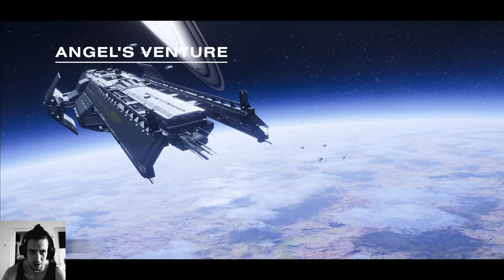Helldivers 2 the Mech Patriot Exosuit vs Bugs Solo Impossible Difficulty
Helldivers 2 EXO-45 Patriot Suits allow you to hop in and use a combination of a heavy machine gun and rockets to take down Automatons and Terminids.

You can block a Charger with medium armor section of the mech

3rd Person Shooter mix between Outriders and Starship Troopers, maybe a bit of Gears of War in there too. Playing on Pc